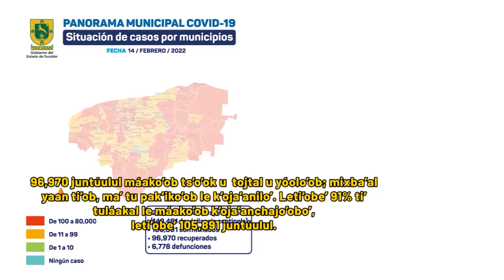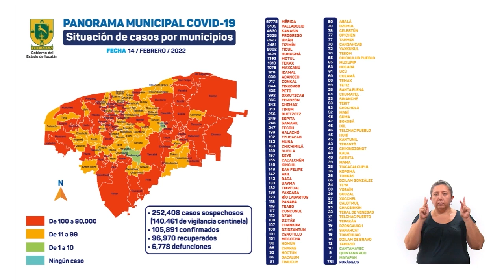SSY ESPAÑOL ALTA 14FEBRERO 2